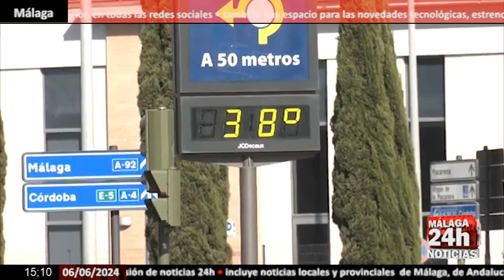🔴Noticia - Ya parece verano pero se acerca una DANA que entra por el Atlántico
Ya parece verano pero se acerca una DANA que entra por el Atlántico. También llega polvo sahariano por el sur, lo que traerá un episodio de calima. Parece broma tras los días de intenso calor pero ya saben lo que dice el refrán, hasta el 40 de mayo, no te quites el sayo.
English:

It already seems like summer but a DANA is approaching, entering through the Atlantic. Saharan dust also arrives from the south, which will bring an episode of haze. It seems like a joke after the days of intense heat but you know what the saying goes, until May 40, don't take off your tunic.

Live streaming